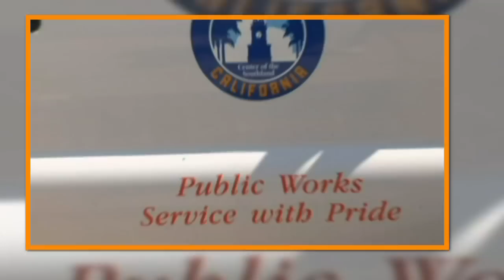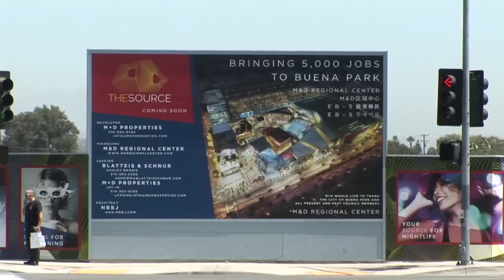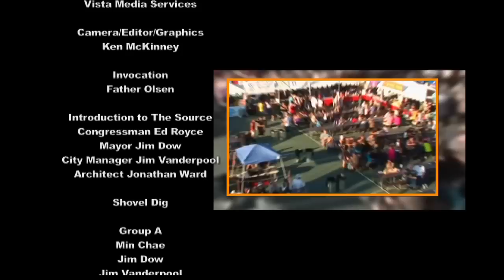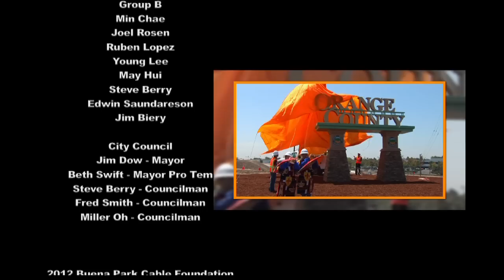The Source Groundbreaking in Buena Park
On July 9, 2012, M&D Properties held a ground breaking ceremony for their new "The Source" project in Buena Park, Ca. The proposed project is predicted to create over 5000 jobs in The Source. BPTV will bring you continued progress of this project.